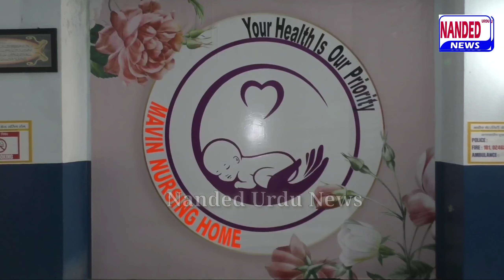Nanded | The SWAYAMVAR 3 February 2023